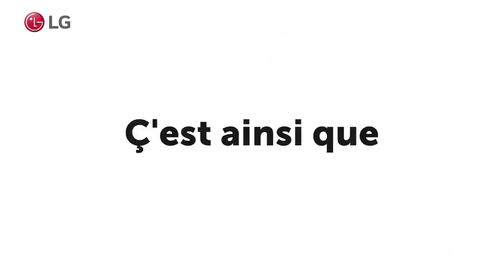LG UltraGear Ergo Monitor | Designed Around You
UltraGear is now combined with Ergonimically Advanced Stand.
Show your Best Performance in your new innovative battlestation.

2021 New